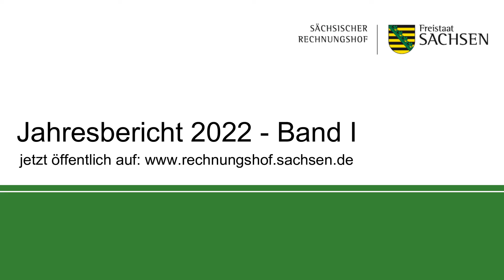Ankündigung Jahresbericht 2022 - Band I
Rechnungshofpräsident Jens Michel zum Jahresbericht 2022 - Band I und zum Haushalt des Freistaates Sachsen.

__Über den Rechnungshof______________________________________

Der Sächsische Rechnungshof ist die oberste Finanzkontrollbehörde in Sachsen. Wir prüfen unabhängig und nur dem Gesetz unterworfen, ob Steuergelder rechtmäßig eingesetzt werden. Unser Herz schlägt für einen verantwortungsvollen und nachhaltigen Umgang mit öffentlichen Mitteln.